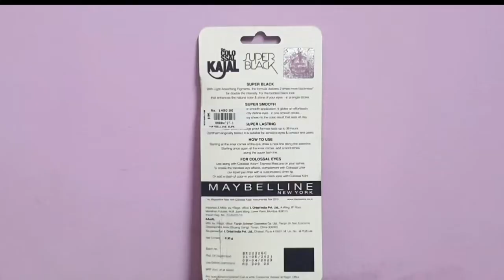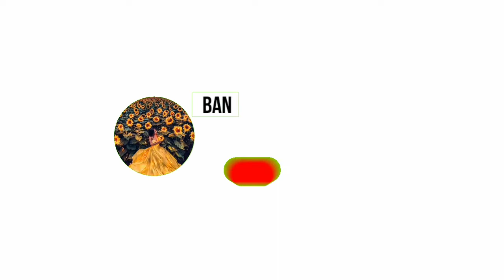Maybelline Colossal super black kajal|36 Hrs Long Lasting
Hello everyone,
Welcome to BANY!!.This channel is all about cooking, skincare, haircare and other stuff.

newmaybellinethecolossalkajal24hours# maybellinethecolossalkajal24hours# maybellinethecolossalkajal24hrs# newcolossalkajal24hrsreview# newcolossalkajal24hrs# thecolossalkajal24hrs#maybellinekajal#transferproofkajalindia#smudgeproofkajalindia#waterproofkajalindia#kajalforsensitiveeyes#bestaffordablekajalsindia#affordablekohlsindia#makeupfashionrevival#ankitaaupadhyaya#howtoapplyeyelinerwithkajal